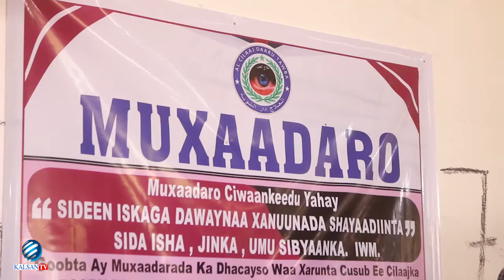MUXAADARO DAD BADAN KULMISAY AYAA LAGU QABTAY HOOLKA DAARUL TOWBA BY WARIYE MAXAMED YUULKA